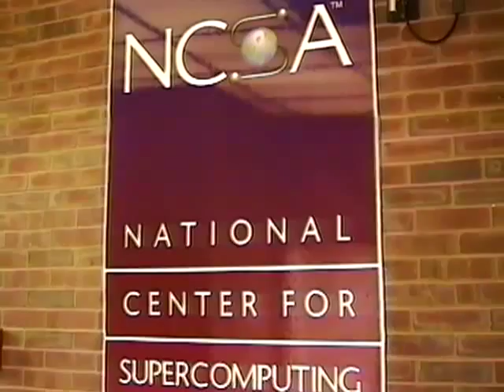Computing Conversations: Larry Smarr on Building Mosaic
Computer magazineís multimedia editor Charles Severance interviews Larry Smarr about birth and evolution of Mosaic at the National Center for Supercomputing Applications. From Computer's April 2013 issue